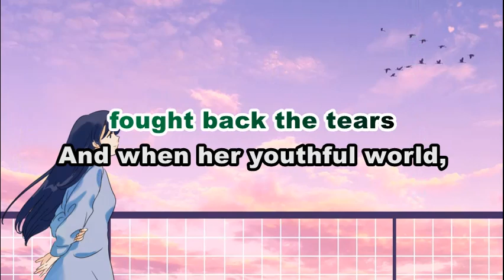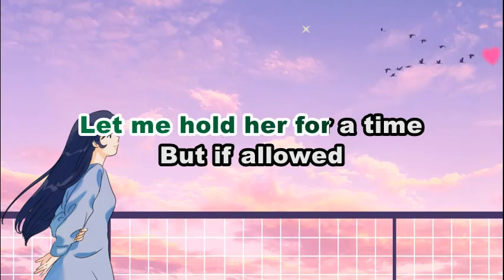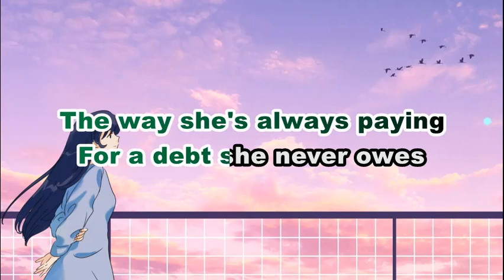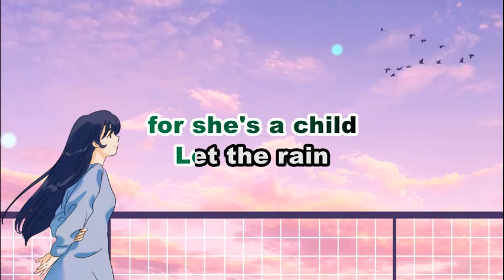Wildflower by Skylark Song Lyrics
Wildflower by Skylark Karaoke | SONG LYRICS VERSION

This is A FAN MADE BY THE MIXED GENRE SONG LYRICS version of "Wildflower by Skylark Karaoke"

Song:  "WILDFLOWER"

Artist: SKYLARK

Original Source:

 • Swept Away by Christopher Cross Karaoke

 • EVM